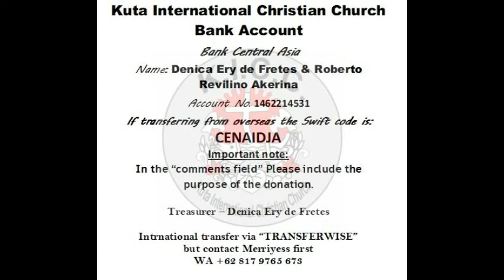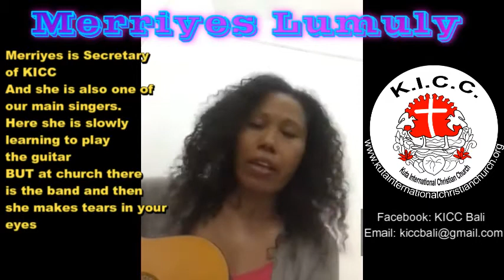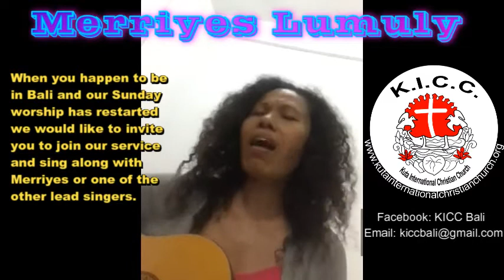KICC Merriyes 3, Kuta International Christian Church,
Merriyes Lumuly likes to sing but now with because Covid-19 and Denpasar in lockdown se is stuck at home and bored so what better wy as get the guitar, try to play and sing a song. Merriyes is also secretary of Kuta International Christian Church and on Sundays she is often the lead singer BUT there she has the band playing the music and she can sing her hearth out without having to concentrate on the guitar. We are also trying to raise money for our Church so we can help hungry people who have lost their jobs so if you have a few dollar to spare then contact Merriyes especially for overseas transfers because ten you can use "Transferwise" App but you would need more account details and for privacy concerns we can not post them. Bank details provided in the video are correct at the time of posting. Thank you for reading.